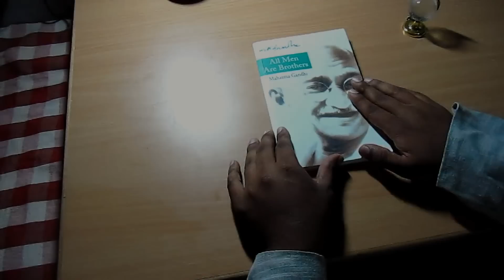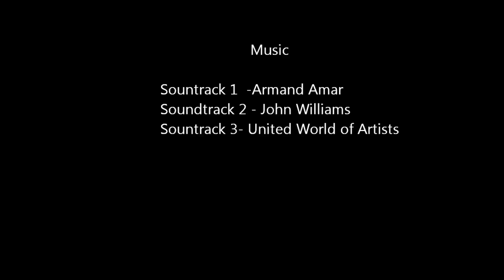The Missed Class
A video made by students Omkar Rajyguru and Himanshu Singh Gurjar with others- Ashwin Prasad, Varun Kumar, Anshu and child actors Master Madhunit and Master Santosh. Based on the Gandhian principle of indiscrimination this video touched several hearts and has bagged awards for its ability to sensitize the audience.